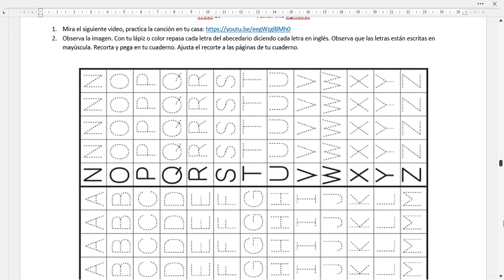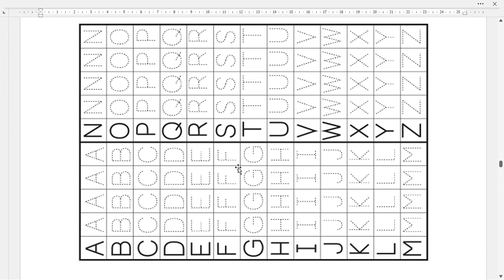Week 18, primero, 2022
Este es un video de la explicacion de la guía de ingles de la semana 18 para primer grado, 2022.